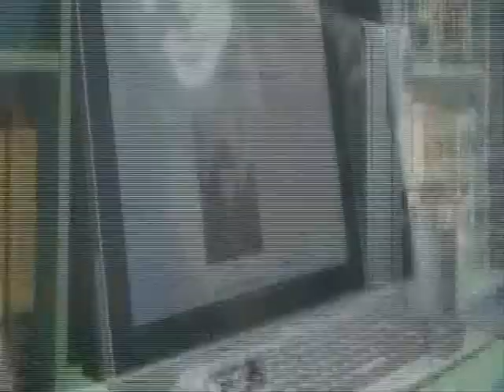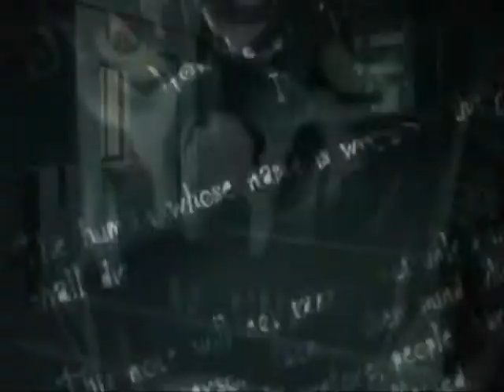Death note - Ignition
Anime-Ignition
Song-Ignition
Artist-Toby Mac